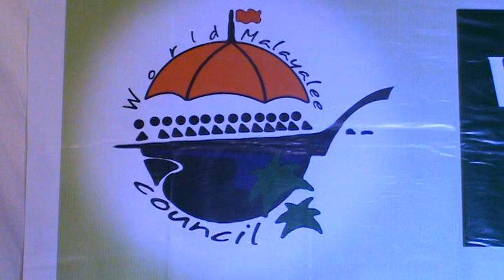World Malayalee Council Ireland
World Malayalee Council Ireland Inauguration